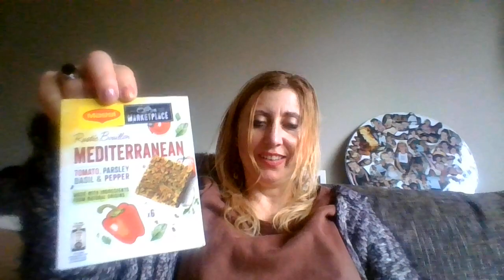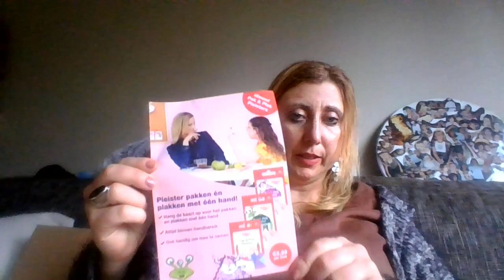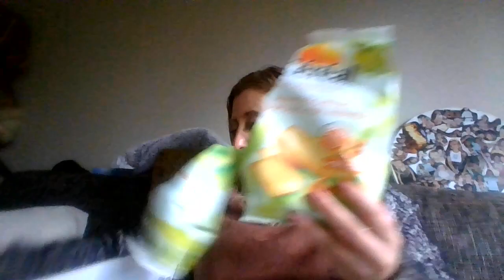De laatste goedgevulde Monsterbox van 2022 is nu nog te bestellen I Unboxing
nospon Wil je deze decembermaand genieten van lekkere en nieuwe producten? Bestel dan nu de laatste Monsterbox van 2022!

Voor slechts 14,95 euro, inclusief verzendkosten geniet je van een box vol verrassende producten.
Bestellen is eenvoudig en al binnen 1 week wordt de Monsterbox bij je thuisbezorgd.